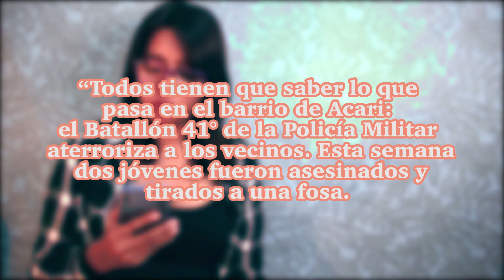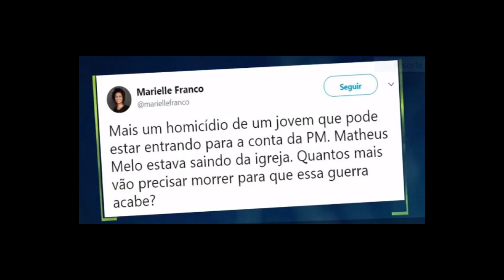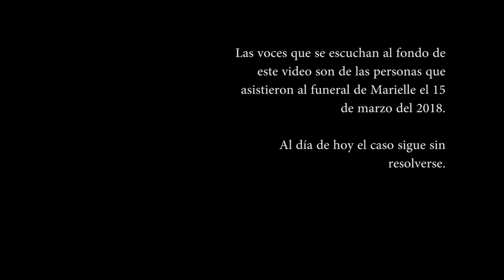Vida y obra de MARIELLE FRANCO.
Les contamos sobre la Vida y obra de la activista Marielle Franco, socióloga brasileña contra la militarización de las favelas.

Este mes conmemoramos el 8M, por la lucha de las muejres.

ADVERTENCIA
El objetivo de este canal es generar contenido sobre divulgación de la sociología de accesibilidad para todo público. Este video no pretende ser académico pero sí despertar comprensión, interés y curiosidad por el pensamiento sociológico, así como brindar referencias sobre este.

REFERENCIAS

Un crimen contra las resistencias brasileñas: Marielle, la desobediente, Isabela Gaia, Revista Anfibia, Universidad Nacional de San Martìn.

Marielle: un asesinato político, Bruno Bambi, Nueva Sociedad.

¡YA TENEMOS CUENTA EN TIK TOK!

Mi ig personal como @red.bellvet